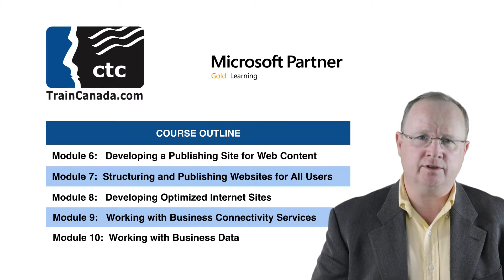Developing Microsoft SharePoint Server 2013 Advanced Solutions - 20489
At Course CompletionAfter completing this course, students will be able to:
Describe the apps for SharePoint development platform.
Use the client-side object models and the REST API to communicate with SharePoint.
Configure security for apps for SharePoint.
Optimize the performance of apps for SharePoint.
Explain the capabilities and applications of managed metadata in SharePoint 2013.
Automate the creation and configuration of managed metadata term sets.
Interact with managed metadata term sets and fields from client-side and server-side code.
Describe the SharePoint 2013 Search Architecture.
Build simple and advanced KQL Queries.
Describe the SharePoint Search Index.
Describe and work with crawled and managed properties.
Describe the levels and security of the SharePoint Search Schema.
Create various types of result sources
Create basic and complex query transforms
Configure query rule conditions and actions to target query intent
Create and modify result types
Create and modify display templates
Utilize display templates with various search web parts
Add managed properties as refiners with counts
Utilize entity extraction in your crawls
Extend content processing with Content Enrichment
Describe how to utilize the Publishing API to access publishing settings and content.
Describe how to use and customize page content controls in publishing sites.
Configure website structure and navigation.
Describe the difference between structured and metadata navigation.
Utilize basic publishing features of SharePoint.
Use the new cross-site publishing features of SharePoint 2013.
Configure and implement variations for multilingual sites.
Configure search engine optimization settings.
Add SEO Properties to publishing pages and Managed Navigation terms.
Configure caching to improve site rendering performance.
Optimize site assets and resources to maximize performance.
Describe the key components of Business Connectivity Services in SharePoint Server 2013.
Create and configure BDC models by using SharePoint Designer.
Create and configure BDC models by using Visual Studio 2012.
Describe BCS Connector Framework scenarios.
Design and Develop BCS Connector stereotyped operations.
Design and Configure BDC model security.
Optimize Search Connector crawl performance.
Use Visual Studio to build BDC Models for Search.
Deploy BDC Search connectors.
Debug and troubleshoot your search connectors.
Describe how to format event notification messages.
Configure alerts and event receivers on external lists.
Explain how user profile data is used in SharePoint.
Describe the options and restrictions for accessing user profile data.
Use client-side code to access and server-side code to access and update user profile data.
Configure and manage user profile properties.
Describe how to identify, diagnose, and remove bugs in SharePoint apps during development.
Describe how to record information about issues that arise in deployed SharePoint apps.
Describe how developers optimize the performance of SharePoint apps by implementing best practices, measuring performance, and load testing.